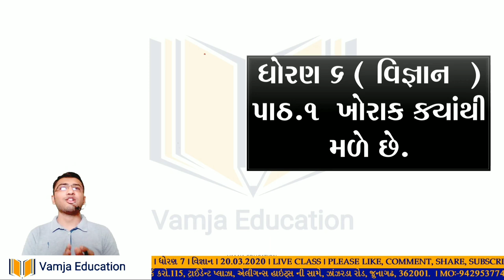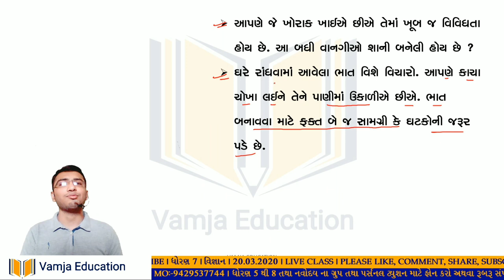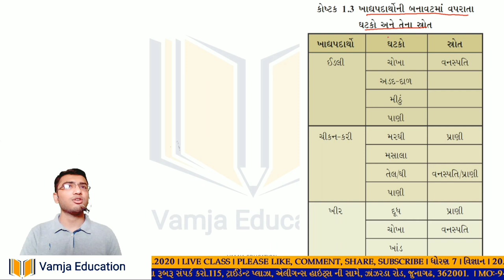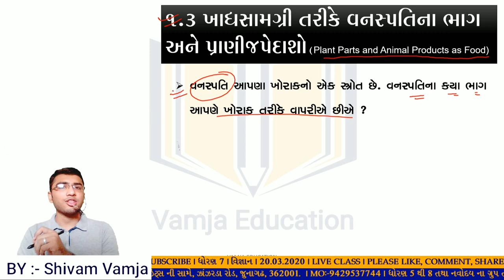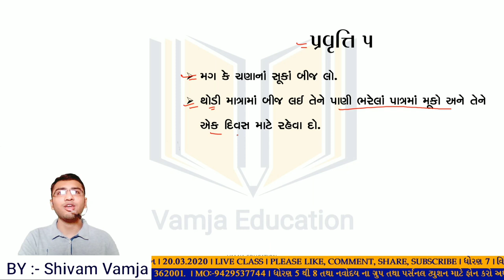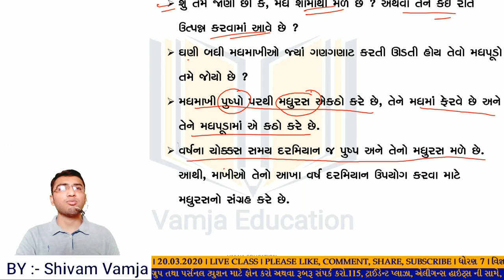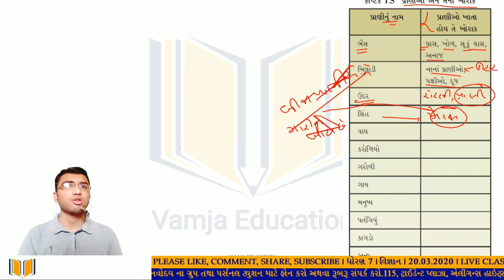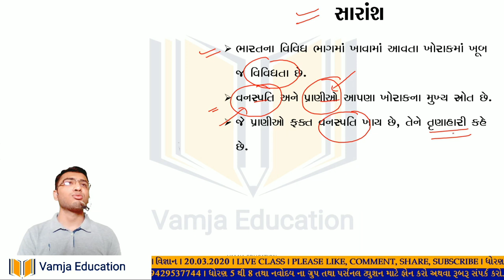std 6 science chapter 1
Your Query -
1) standard 6 science
2) std 6 vignan
3) standard 6 science gujarati medium
4) std 6 science ch 1
5) tat,tetexam
6) new ncert course
7) gseb
8) ખોરાક-ક્યાથી મળે છે?
9) std 6 science sem 1
10) food-whrere does it come from?
11) khorak kyathi made che